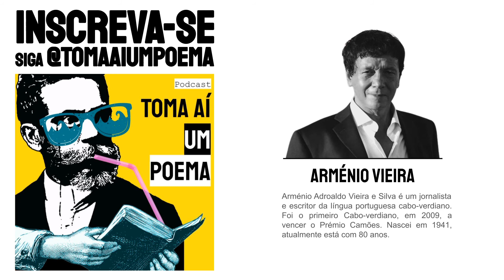Arménio Vieira: Quiprocó |Declamação Poesia Cabo-Verdiana |Recitar Poema |Poetas Cabo-Verde Lusófono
Poema de Arménio Vieira - Quiprocó, declamado por Jéssica Iancoski, para o Podcast de Poesias Declamadas Toma Aí  Um Poema. Arménio Adroaldo Vieira e Silva é um jornalista e escritor da língua portuguesa cabo-verdiano. Foi o primeiro Cabo-verdiano, em 2009, a vencer o Prémio Camões. Nascei em 1941, atualmente está com 80 anos.

Declamação de Poesia: Poetas Cabo-Verde

Poema: Quiprocó
Poeta: Arménio Vieira
Voz: Jéssica Iancoski | @euiancoski

Use
Siga @tomaaiumpoema

"Há uma torneira sempre a dar horas
há um relógio a pingar no lavabos
há um candelabro que morde na isca
há um descalabro de peixe no tecto

Há um boticário pronto para a guerra
há um soldado vendendo remédios
há um veneno (tão mau) que não mata
há um antídoto para o suicídio de um poeta

Senhor, Senhor, que digo eu (?)
que ando vestido pelo avesso
e furto chapéu e roubo sapatos
e sigo descalço e vou descoberto."